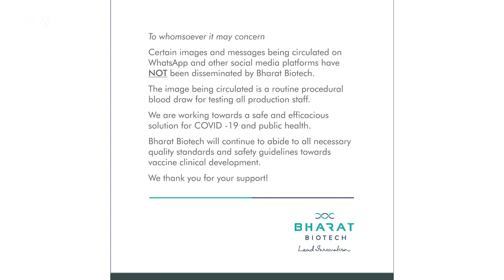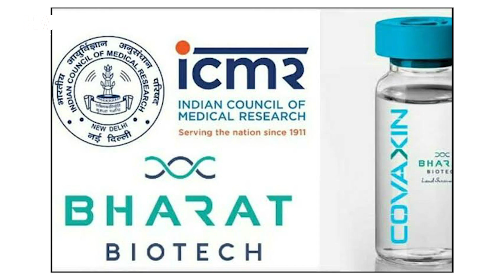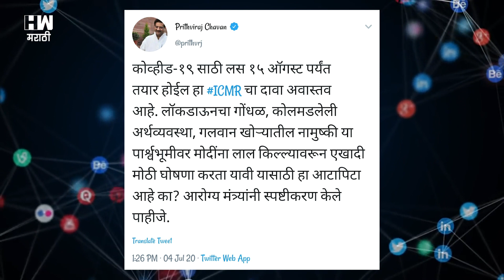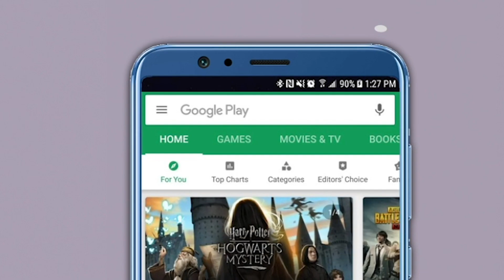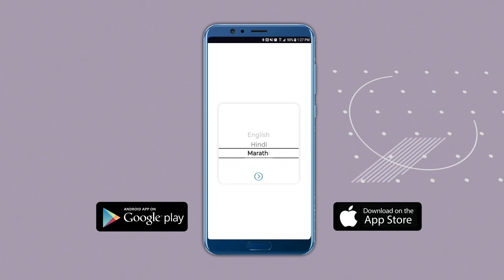भारतात १५ ॲागस्टपर्यंत कोरोनाची लस Covaxin येणं शक्य आहे का ? |India | Coronavirus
सध्या जगभरात कोरोना विषाणूच्या संसर्गाने जनजीवन विस्कळित झाले आहे... लवकरात लवकर कोरोना कसा संपुष्टात येईल यासाठी जगभरात संशोधन सुरू आहे.. तसेच लस तयार करण्याची कामही सुरू आहे आपल्या भारतातही कोरोना विरुद्धची लस तयार केली जात आहे... हैदराबादच्या बायोटेक या कंपनीने COVAXIN. नावाची लस तयार केली आहे यासाठी ICMR ने आवश्यक ते तंत्रज्ञान कंपनीला पुरवले आहे.